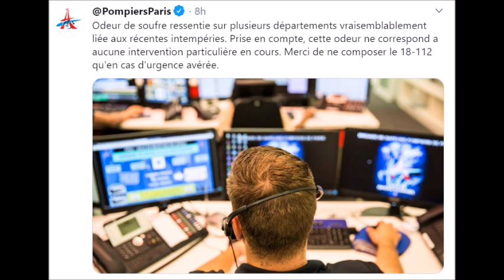Les 12 Coups de Midi Eric intoxiqué par l'odeur de soufre à Paris